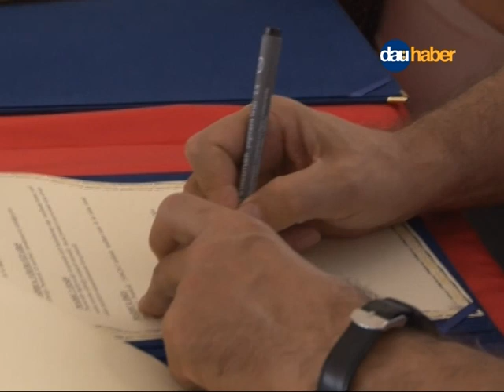DAÜ ile KTSO Isbirligi - EMU & KCCI Collaboration